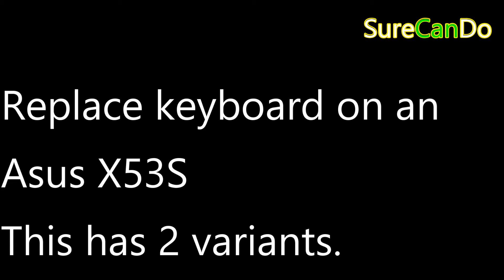Asus Keyboard Asus X53S Keyboard Replacement